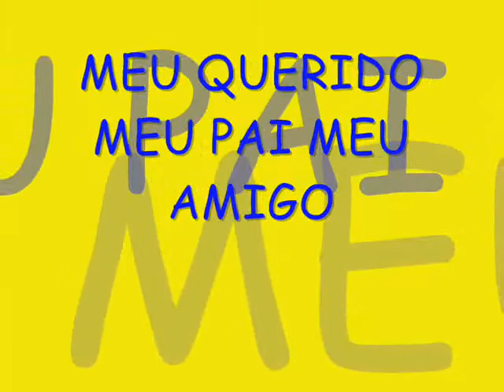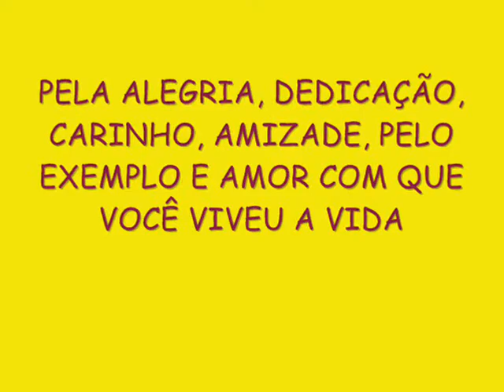João Matias homenagem_0001.wmv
Uma pequena lembrança de uma pessoa que representou muito para todos nós que conviveu com ele. João Matias.